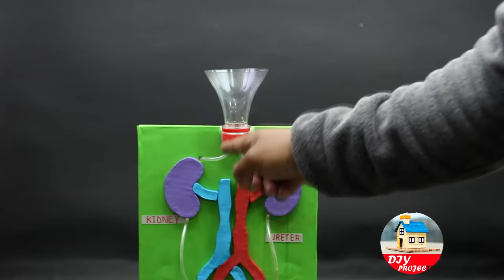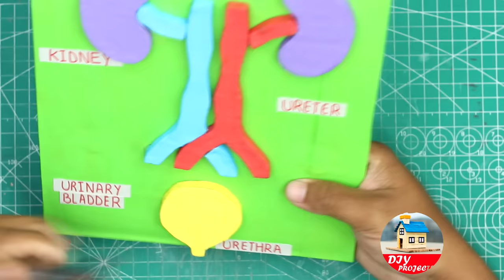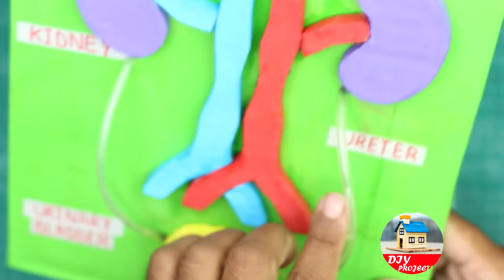School Science Projects | Kidney Working Model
Kidney Working Model is a biology model science project for school students who are interested in science experiments which can be done at home are classroom or any were. You can make this science project and learn about excretory system working model.

This project is helps you to understand about working of kidney.

This School science projects bridge model  is made with the materials like cardboard, color paper, glue, hot melting glue, which are easily available at you house and nearby electronic store.